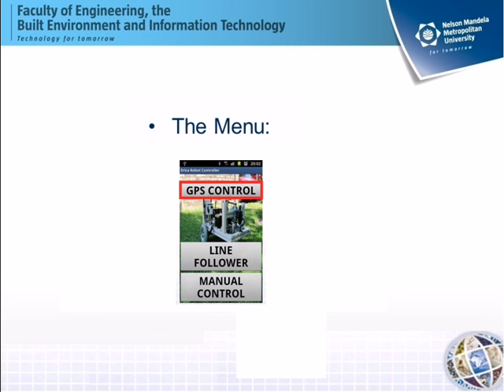Erica GPS Test